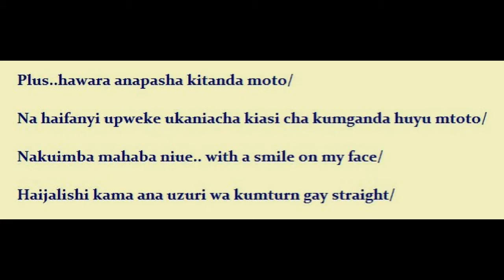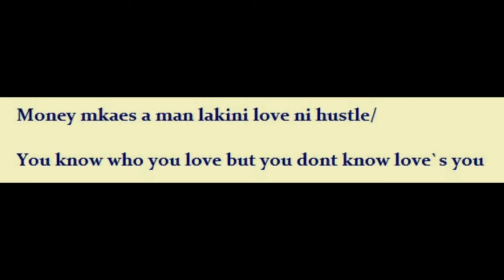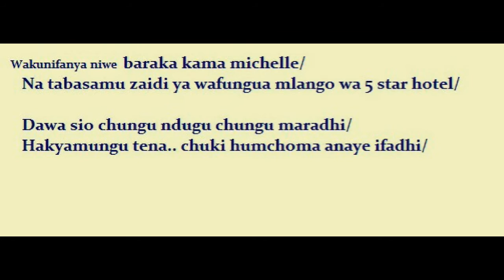Fid Q New song ft Bella Roho lirycis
Written by alex mkoji